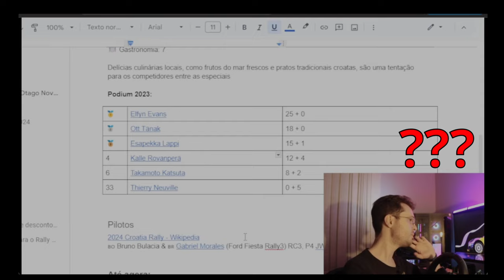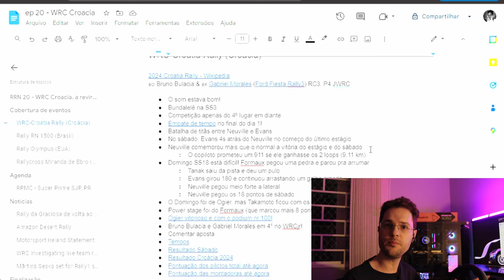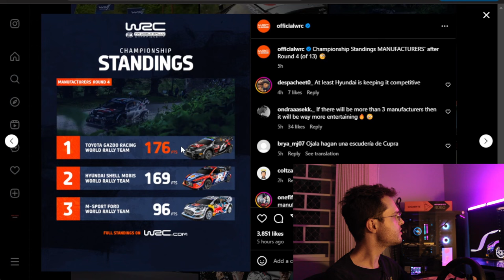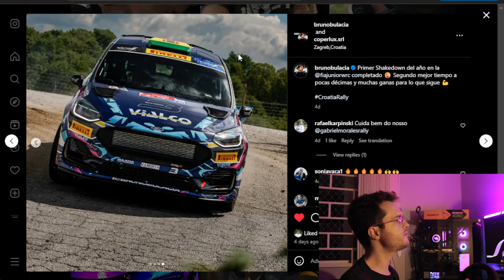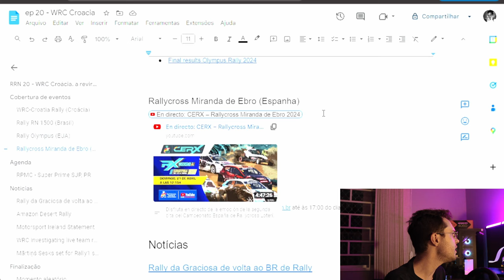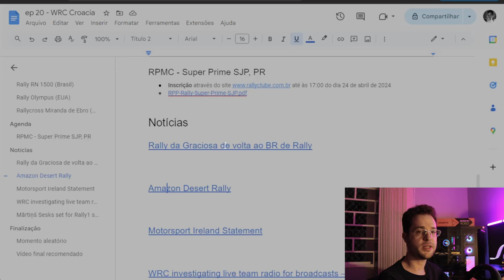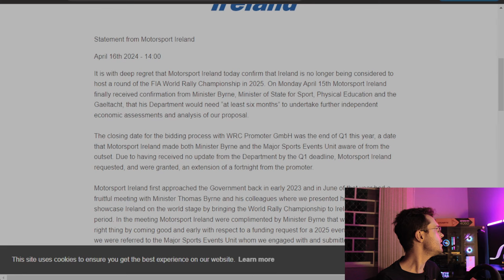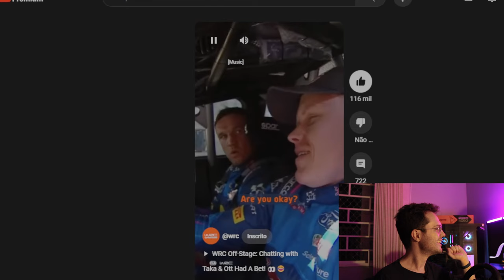Resultado WRC Croácia, reviravoltas, pontuação polêmica, muitos eventos e notícias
Sua dose semanal de Rally, episódio 20!

____ Conteúdo:

00:00 Introdução
Eventos que aconteceram na última semana:
    01:04 WRC Croácia com reviravoltas
    09:11 Rally RN 1500 (Brasil)
    10:29 Rally Olympus (EUA)
    11:00 Rallycross Miranda de Ebro (Espanha)
11:40 Agenda dos próximos eventos
    RPMC - Super Prime São José dos Pinhais
Notícias
    12:58 Rally da Graciosa de volta ao BR de Rally
    13:16 Amazon Desert Rally
    14:32 Cancelamento Rally Irlanda no WRC 2025
    15:04 WRC analisa usar comunicação entre times e pilotos
    16:16 Mārtiņš Sesks escalado no WRC Rally1 pela Ford
Momento aleatório do rally
    17:37 Takamoto e Tanak apostam maior pulo

______ Créditos ___ _

______ Tags ___ _